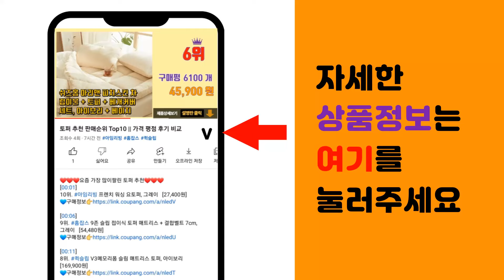조립식앵글 추천 판매순위 Top10 || 가격 평점 후기 비교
❤️❤️❤️요즘 가장 많이팔린 조립식앵글 추천❤️❤️❤️

[00:01]
10위. 울트라랙 가로 1500 무볼트 조립식 철제 앵글 선반 3단 4단 5단 6단 다용도 베란다 [97,860원]

[00:06]
9위. 코스트코 고릴라랙 5단선반 철제 무볼트 조립식 앵글 다용도 선반 [114,800원]

[00:11]
8위. #[디디지메이트]스피드랙 수납선반 철제선반(가로1000x깊이300mm 사이즈 모음), 1개,   [46,700원]

[00:16]
7위. 몬스터랙 1200x400x1200 3단 선반 철제선반 조립식앵글 베란다선반 조립식선반 앵글 [82,200원]

[00:21]
6위. 슈랙 철재 스탠드선반 2단 1000 x 400 x 450 mm, 화이트 [54,200원]

[00:26]
5위. 팬물산 경량랙 조립식 앵글선반, 블랙, 5단 [56,950원]

[00:31]
4위. 울트라랙 3단 4단 5단 블랙 앵글 철제선반 무볼트 조립식 선반 베란다 펜트리 선반장 창고 [49,150원]

[00:36]
3위. 아이코지 원터치 접이식 다용도 이동식 선반, 화이트, 4단 [38,900원]

[00:41]
2위. 무볼트 앵글선반 5단 FRC-8418 랙 조립식 경량랙 펜트리 베란다 철제 진열 창고 건조 [49,800원]

[00:46]
1위. 420경량앵글 회색 철재 조립식 앵글 재단 (단당 하중 50kg) [7,140원]